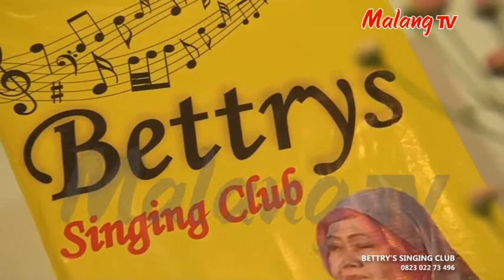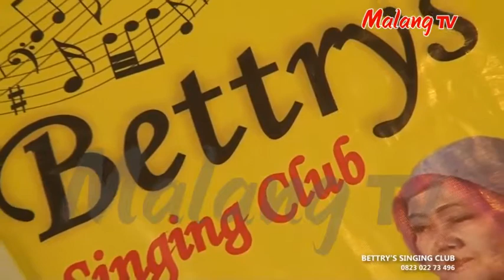[BINTANG MALANG RAYA] Yang Pertama Kali - Heri Akusnanto feat. Melinda (COVER)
Ingin bergabung bersama kami dalam program Bintang Malang Raya di MalangTV? Hubungi